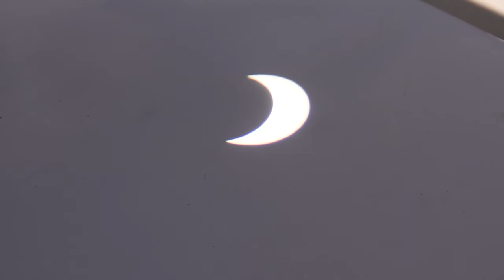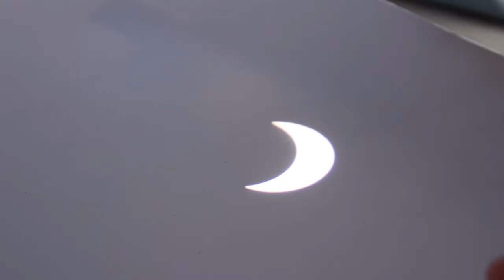2017 Partial Eclipse and the Kid's Adventure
Las Cruces Museum's eclipse glasses give away and the kid's first solar eclipse adventure at the J. Paul Taylor Academy.

Tunes by:
Joakim Karud